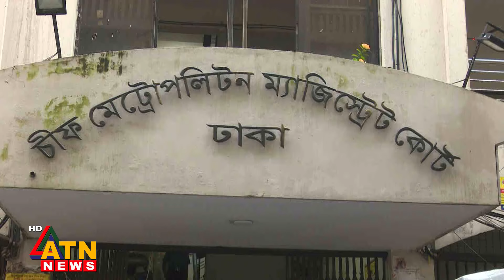Polls Soon After Reforms, Chief Advisor Tells NHK | English Buletin | 30 September 2024 | ATN News